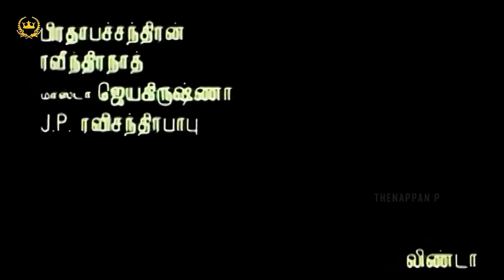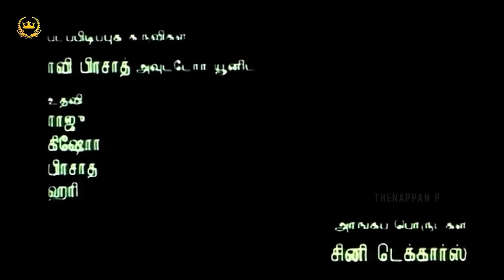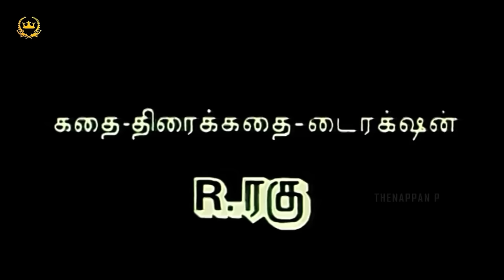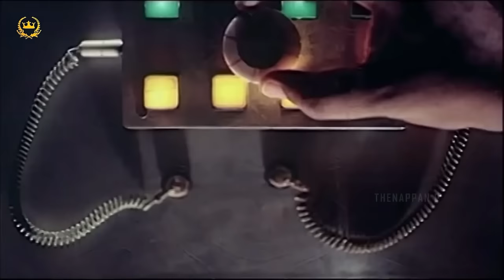Vigneshwar | Full Movie HD | Karthik | Kushbu | Radha Ravi | R Raghu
Watch Vigneshwar Tamil Full Movie HD Only On @shreeraajalakshmifilms

Vigneshwar is a 1991 Indian Tamil-language crime thriller film directed by R. Raghu, starring Karthik, Khushbu and Radha Ravi. The film was released on 23 June 1991.

MOVIE :Vigneshwar
CAST : Karthik | Kushbu | Radha Ravi
DIRECTED BY : R. Raghu

PLOT :

A young man starts to drive a taxi in order to earn a livelihood. He crosses paths with a mysterious man but is oblivious to the fact that he is a ruthless killer.